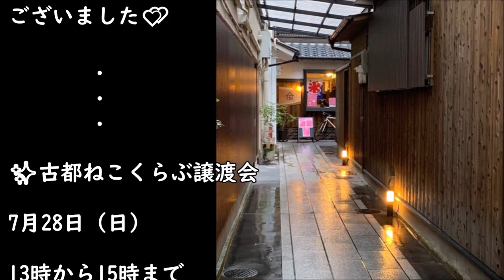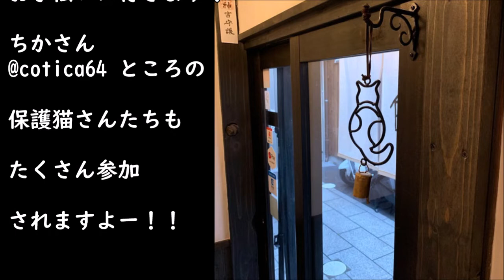7月28日（日）は古都ねこくらぶ譲渡会です。